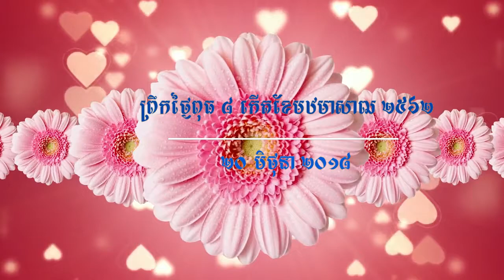ព្រះធម៌ទេសនាព្រឹកថ្ងៃសីល មូលហេតុមាតាបិតាមានគុណចំពោះកូនប្រុសស្រី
ព្រហ្មវិហារធម៌ ៤ និងសង្គហធម៌ ៥ របស់មាតាបិតា ជាហេតុនាំអោយគាត់មានគុណ អនេកប្បគុណ អប្បមាណគុណ អនន្តគុណ និងក្លាយជាបុព្វាចារ្យ បុព្វទេវា ព្រះព្រហ្ម ព្រះអរហន្ត អាហុនេយ្យបុគ្គល ព្រះរស់ ព្រឹកថ្ងៃពុធ ៨ កើតខែបឋមាសាធ ២៥៦២ ត្រូវនឹងថ្ងៃទី ២០ មិថុនា ២០១៨ ។